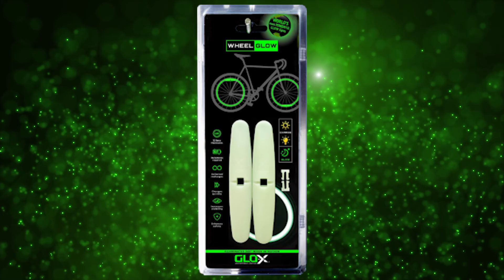GLO- X Wheel Glow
The wheel glow is not only fun to see at night but could ultimately save your life.